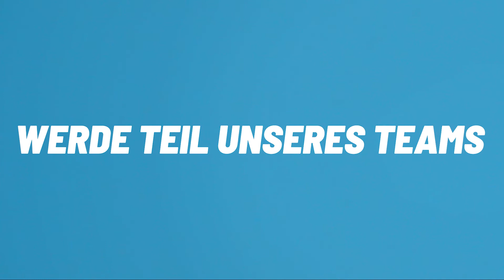WIR SUCHEN DICH | Physiotherapeut (m/w/d) I Gesundheitszentrum Gerbrunn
Egal ob du auf der Such nach ersten oder neuen beruflichen Erfahrungen bist, wir freuen uns darauf dich kennenzulernen! :)

Was wir dir bieten:
- 28 Jahre erfolgreiche Praxis
- Therapie und Training mit großem Trainings- und Kursraum
- Ausführliche Patientenbesprechungen
- Die Möglichkeit mit moderner Leistungsdiagnostik zu arbeiten
  - HRV-Messungen von BioSign
  - HRV basiertes Training von Firstbeat
- Die LEIF-Formel®
  -  Unser selbst entwickeltes und evidenzbasiertes Konzept:
- Zahlreiche interne und externe Schulungen

Kurz gesagt: Wir bieten dir die Möglichkeit, dich und deine Patienten wirklich voranzubringen.
Bist du dabei? Dann werde jetzt Teil unseres Teams! :)
Wir konnten dich noch nicht überzeugen?
Dann erfährst du hier noch mehr über uns :)